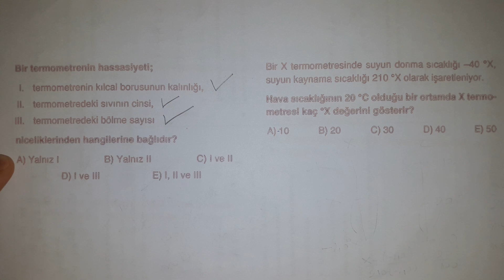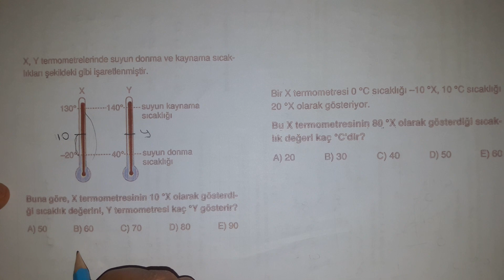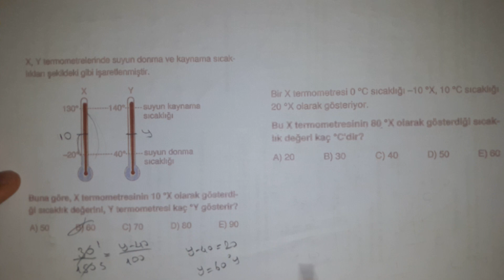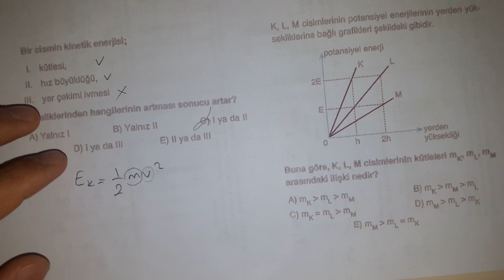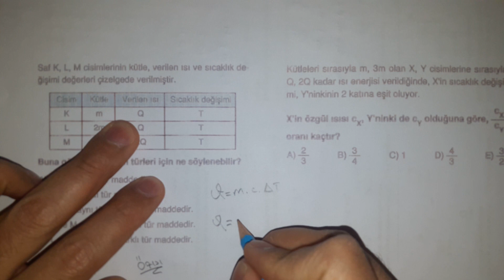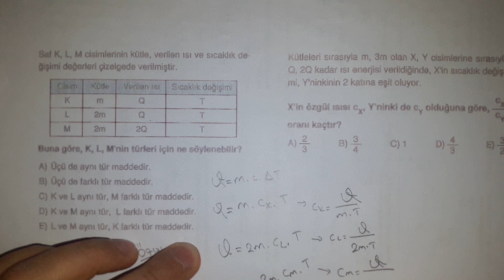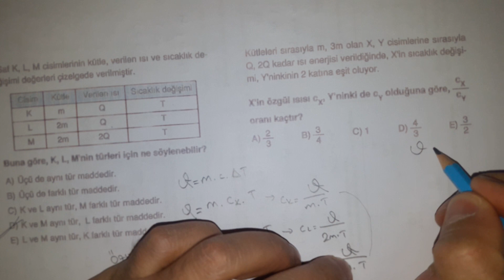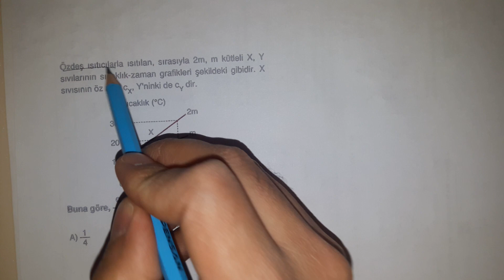KONYA BOĞAZİÇİ KOLEJİ 9.SINIF FİZİK-İŞ GÜÇ ENERJİ ISI SICAKLIK SORU ÇÖZÜMÜ ÖMER HOCA